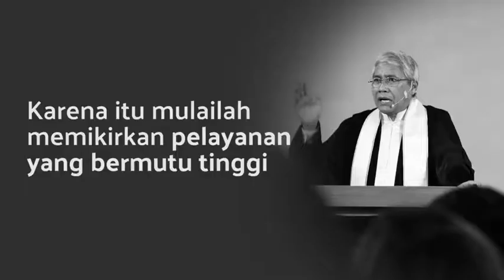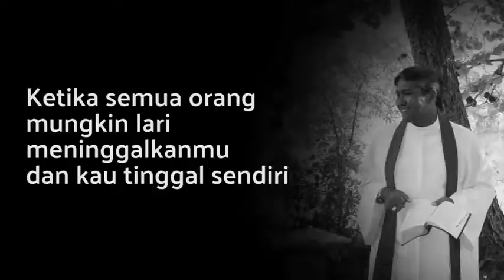Voice of Truth : Israel Yang Sejati | Pdt Bigman Sirait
Yang dituntut dari sebuah pelayanan sebetulnya bukanlah kuantitasnya, melainkan kualitasnya, karena percuma banyak pelayanan tapi dengan motivasi yang salah, dengan maksud agar dikenal banyak orang dan mendapatkan keuntungan jasmani dari pelayanan itu.
Mari pelayanan dengan sungguh-sungguh, supaya kita nantinya termasuk dalam kelompok Israel yang sejati...🙏🏻